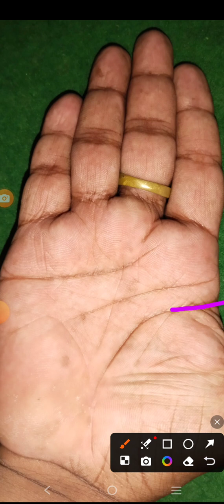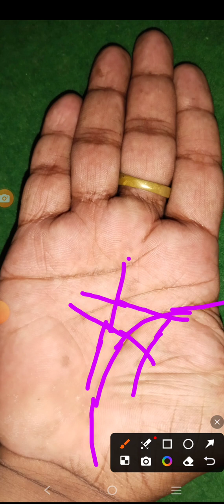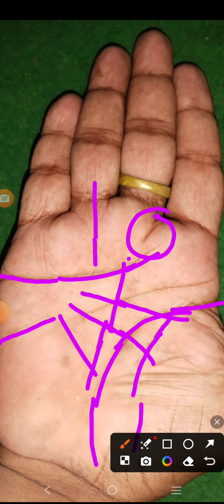Life line and luck line cut by tension line, Travel line met scess line and be scess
palmistry Knowledge...

Palmistry, also known as chiromancy or chirology, is the practice of interpreting the lines, shapes, and features of the hands, especially the palms, to gain insights into a person's character, life experiences, and future. This ancient art has been practiced in various cultures throughout history, including in India, China, and Egypt, and it remains popular in modern times as a form of divination and self-reflection.

### Historical Background

The origins of palmistry can be traced back thousands of years. It is believed to have originated in India and then spread to China, Tibet, Persia, Egypt, and Greece. The practice was documented in ancient Sanskrit texts and was mentioned by Greek philosophers such as Aristotle, who wrote about it in his work "De Historia Animalium." The art of palmistry was further developed and codified during the Middle Ages and the Renaissance in Europe, where it was practiced by notable figures such as Paracelsus and John Dee.

### Basic Principles

Palmistry is based on the idea that the hands are a mirror of the mind and body. The lines, mounts, and shapes on the hands are thought to reflect a person's innate qualities, potential, and experiences. The primary elements analyzed in palmistry include:

1. **The Lines:**
   - **Heart Line:** This line, which runs horizontally across the top of the palm, represents matters of the heart, including emotions, relationships, and romantic life.
   - **Head Line:** Located below the heart line, the head line reflects intellectual tendencies, thought processes, and communication style.
   - **Life Line:** This line curves around the base of the thumb and indicates vitality, health, and major life changes.
   - **Fate Line:** Not everyone has this line. When present, it runs vertically from the base of the palm towards the middle finger and is associated with destiny, career, and life path.

2. **The Mounts:**
   - **Mount of Venus:** Located at the base of the thumb, it is associated with love, passion, and vitality.
   - **Mount of Jupiter:** Found at the base of the index finger, it represents ambition, leadership, and self-confidence.
   - **Mount of Saturn:** Underneath the middle finger, it indicates responsibility, discipline, and introspection.
   - **Mount of Apollo:** Below the ring finger, it signifies creativity, fame, and aesthetic sense.
   - **Mount of Mercury:** Positioned under the pinky finger, it relates to communication, wit, and adaptability.

3. **Finger Shapes and Lengths:**
   - The shapes and lengths of the fingers and their relative proportions offer additional insights. Long fingers may suggest an analytical and detail-oriented nature, while short fingers might indicate practicality and decisiveness.

4. **Hand Shapes:**
   - Hands are categorized into four basic shapes that correspond to the classical elements: Earth, Air, Fire, and Water. Each shape is believed to reflect certain personality traits. For instance, Earth hands (square palms and short fingers) are thought to belong to practical and grounded individuals, while Air hands (square palms and long fingers) are associated with intellectual and communicative people.

### Modern Practice

Today, palmistry is often viewed with skepticism by the scientific community, but it remains a popular practice in various cultural and spiritual contexts. Many people turn to palmistry for guidance, self-discovery, and entertainment. Professional palmists, or chirologists, typically offer their services in private readings, at fairs, and in metaphysical shops.

While palmistry is not considered a science, its enduring appeal lies in its ability to offer a personalized narrative and foster introspection. Whether regarded as a serious practice or a fun pastime, palmistry continues to intrigue and inspire those seeking to understand themselves and their lives through the patterns etched in their hands.